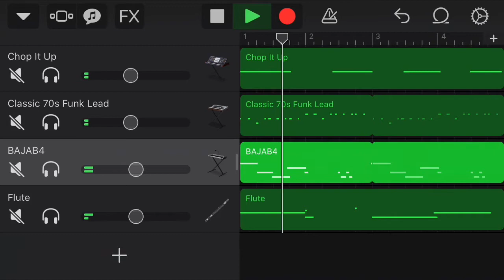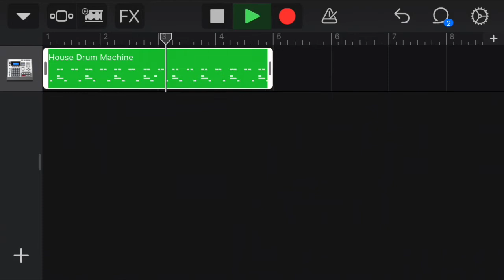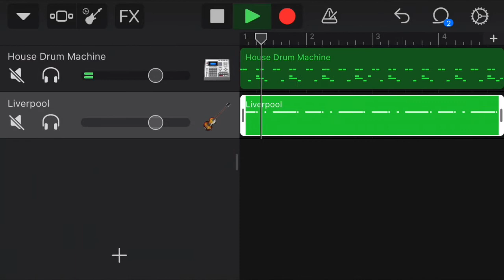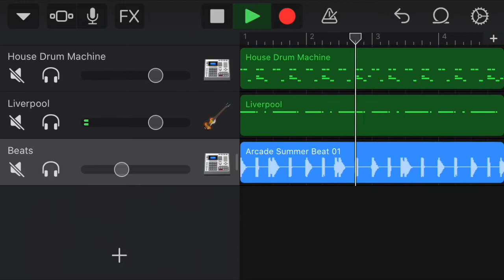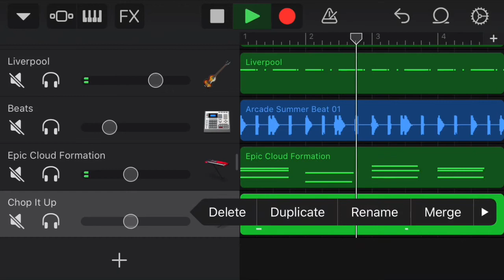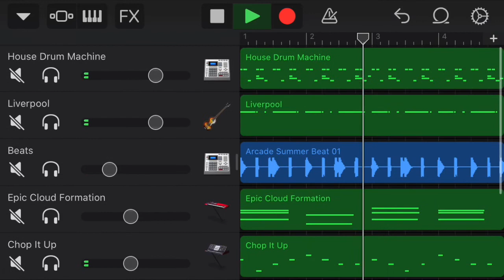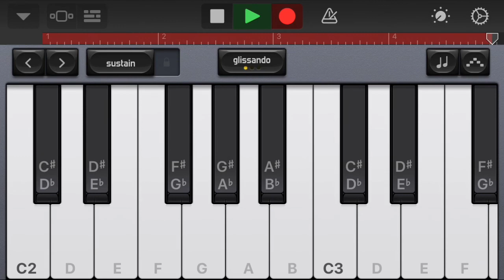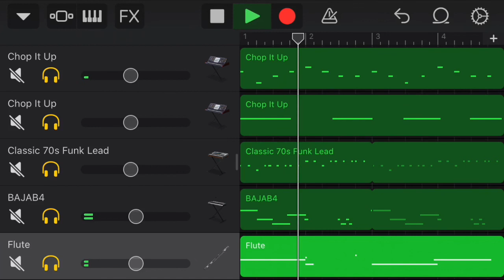How can use |Harmonium |sample on mobile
punjabisample Very easy to make punjabi beat on garagebandpundjabibeat mobile @TM Star Records tabla tumbi drums guitar how can play harmonium,garageband tutorial,garageband tutorial iphone,garageband tutorial songs,ranjeet bawa song,garageband tutorial iphone 11,garageband tutorial trap beat,how can play indian instrumen,how to use garageband,how can make punjabi song on garageband,play punjabi beat on garageband,how can play indian instrument on garageband,garageband tutorial 2020,garageband tutorial mac,garageband loops,garageband ios,how to make punjabi beat in fl studio 12